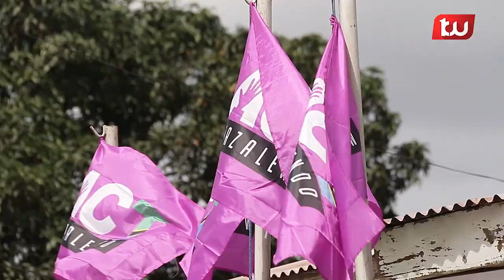MAUAJI YA ITIGI: ACT WAZALENDO YATILIA SHAKA JESHI LA POLISI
Kwanza TV ni kituo kipya cha Televisheni jijini Dar es salaam. Asante kwa kuwa sehemu ya halaiki inayoipenda channel hii. Tutaendelea kukuletea habari za nguvu bila upendeleo wala kuchuja. Breaking news ndio nguvu yetu. Kwanza TV ni yako!